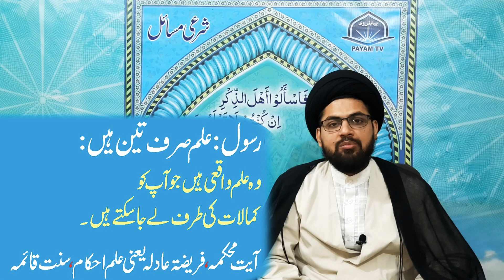|| Shar'ee Masael شرعی مسائل || Topic: Shar'ee Masael ki Ahmiyat.|| Payam Tv ||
Program Title: Shar'ee Masael by moulana payam hider rizvi
Topic:  Shar'ee Masael ki Ahmiya Deen ki Nazar Me
Guest:  Hujjatul Islam Alijanab Maulana S. Payam Haider Rizvi Sb
Production Year:  Rajab 1441 / March 2020